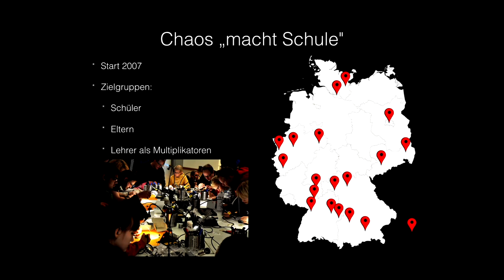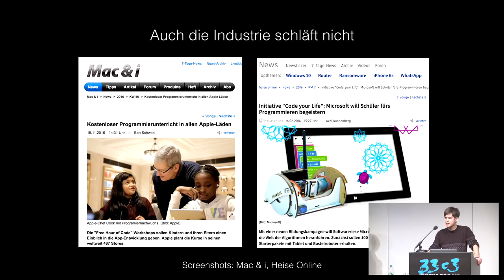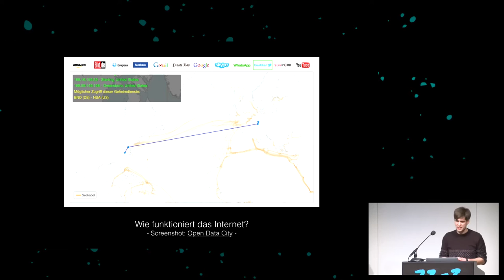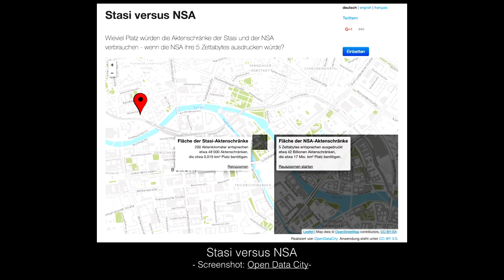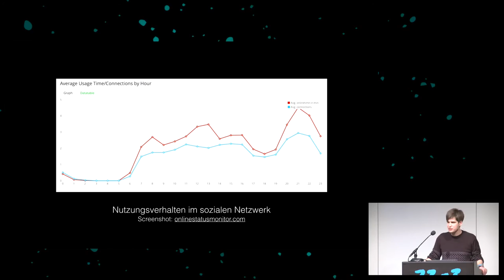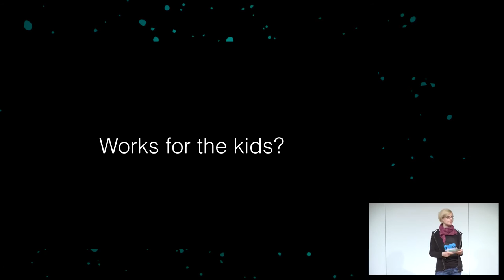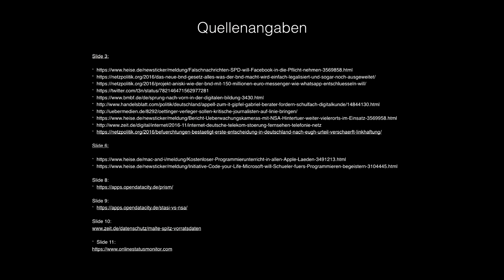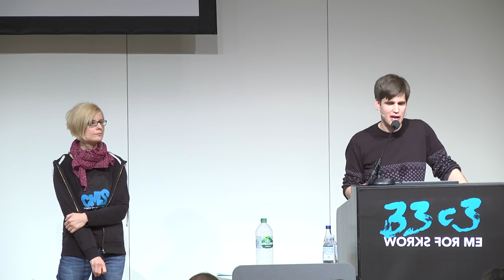Zwischen Technikbegeisterung und kritischer Reflexion: Chaos macht Schule (33c3)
Die Lebenswelt von Kindern und Jugendlichen sowie die der Schulen könnte in Bezug auf die Digitalisierung kaum gegensätzlicher sein: Schülerinnen und Schüler leben und entfalten sich begeistert in der digitalen Welt, aber die Schule ist kaum in der Lage, Schülern ihre drängenden Fragen rund um die komplexe digitale Welt zu beantworten. In unserem Talk möchten wir anhand unserer Erfahrungen aus dem Projekt "Chaos macht Schule" u.a. diskutieren, wie man die heranwachsende Generation u. a. für Themen wie Datenschutz und Überwachung sensibilisieren und gleichzeitig Technikbegeisterung bei jungen Menschen fördern kann.

['benni', 'Dorina']